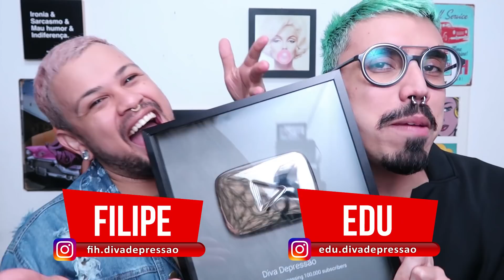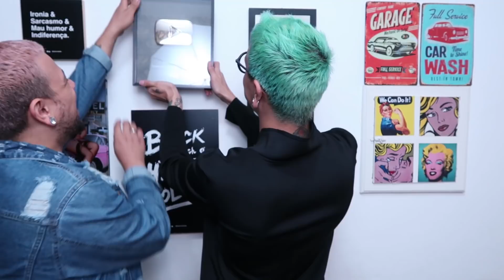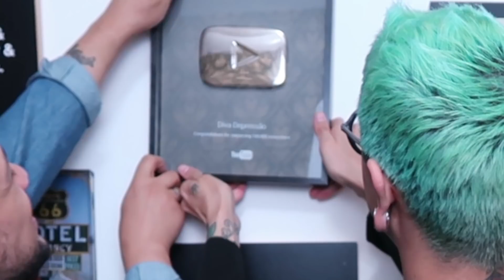CHEGOU NOSSA PLACA DE 100K!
FINALMENTE! Chegou nossa placa de 100k e já estamos apaixonados por ela! Por onde andou essa placa, monamores? Será que nesse vídeo a gente descobrirá isso juntos?